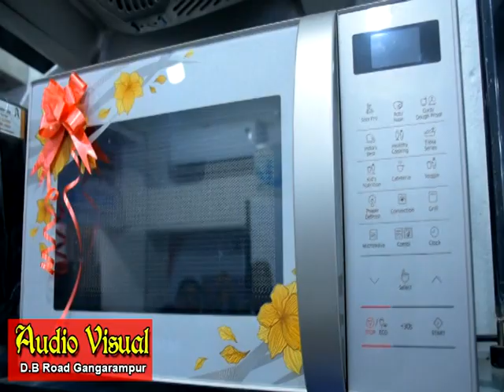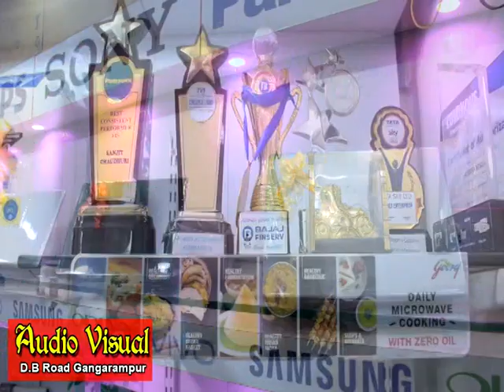জলে ডুবে মৃত্যু হল এক শিশুর